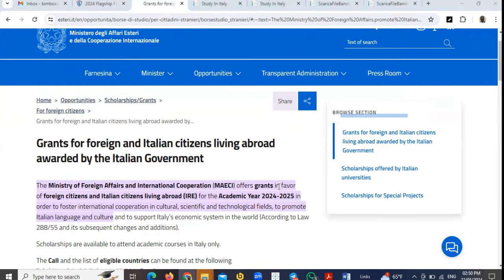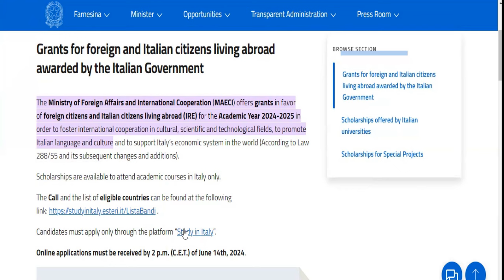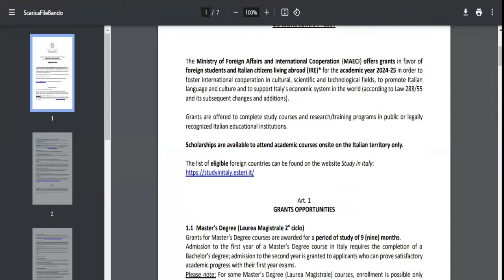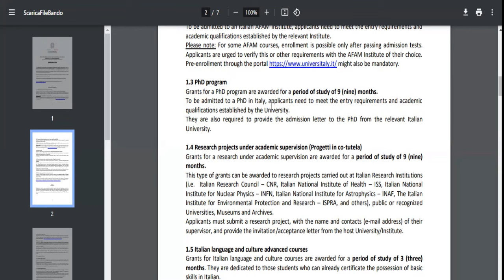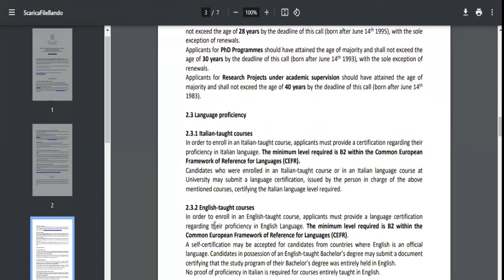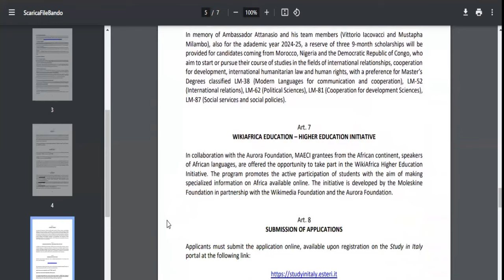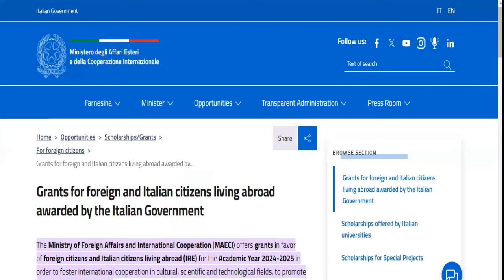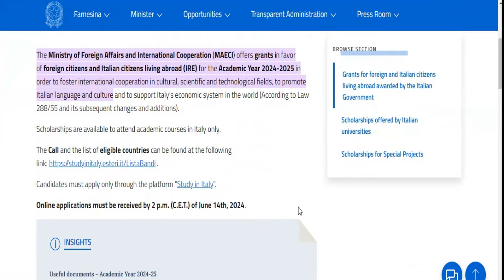STUDY FOR FREE HERE | NO STUDENTS PAYS TUITION FEES | DEADLINE IS NEAR | MOVE WITH YOUR FAMILY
The Italian Government Fully Funded Grants for all international student to study for free without bordering about TUITION FEES, Living Expenses covering Monthly Stipend, Accommodation, among others. The grant is open to all International students and the deadline for submitting your application is 14th of June. You can apply to any chosen or recognized Universities in Italy and you only need to provide proof of application submission for the GRANT.

This is a great opportunity that you must not miss. On this Video, I discussed the step by step application procedure and the documents required to apply for the GRANT.